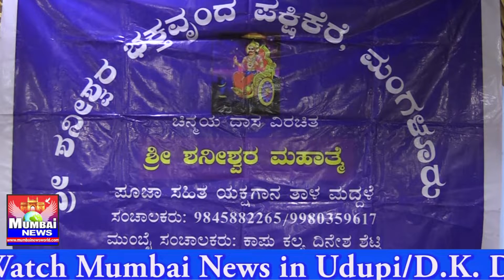Shree Shanishvara Bhaktavranda Pakshikere-Inauguration of Mumbai Tour 2022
ಶ್ರೀ ಶನೀಶ್ವರ ಭಕ್ತವೃಂದ ಪಕ್ಷಿಕೆರೆ ,ಮಂಗಳೂರು ಮುಂಬಯಿ ಪ್ರವಾಸಕ್ಕೆ ಚಾಲನೆ(ಶ್ರೀ ಲಕ್ಷ್ಮೀನಾರಾಯಣ ಭಜನಾ ಮಂಡಳಿ ಮೀರಾರೋಡ್ ನಲ್ಲಿ ಶ್ರೀ ಶನೀಶ್ವರ ಮಹಾತ್ಮೆ-ಯಕ್ಷಗಾನ ತಾಳಮದ್ದಳೆ